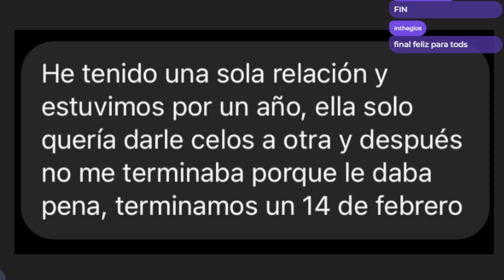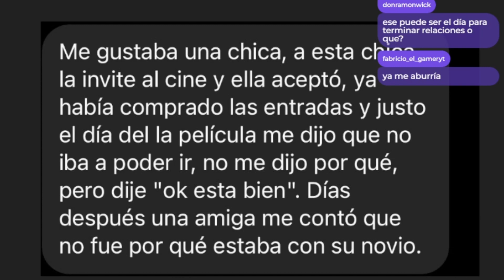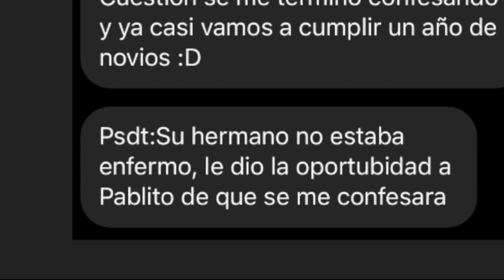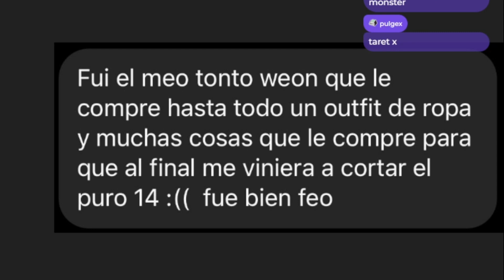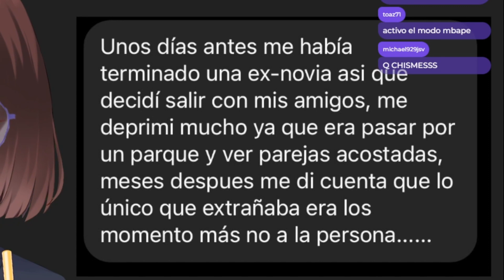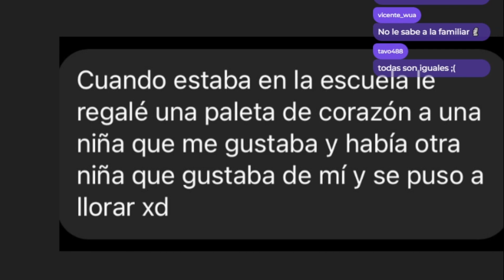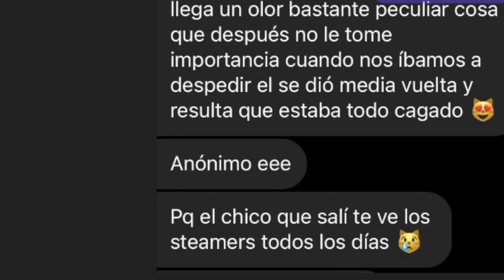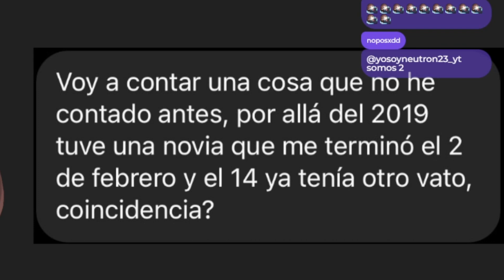StarVtuber lee los chismes de sus Seguidores ☝️🤓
Segundo video diario?
La verdad es que no , solo que me motive a editar este video y andaba de paso pensando si acabaria el mismo dia o mñn , y al final lo termine acabando y pues me encanto el resultado (aun debo buscarle el timing para poner musica a la situación , algunos audios de efectos , etc) pero para mi primera vez , digo segunda es bueno de mi parte jeje. Bueno mñn no se esperen nada , aunque pensaba en subir una reacción de star o nada , pero como dije ayer. Este canal ya ha regresado :D.